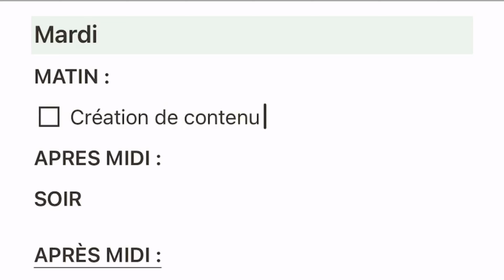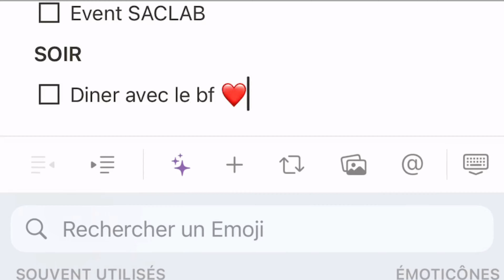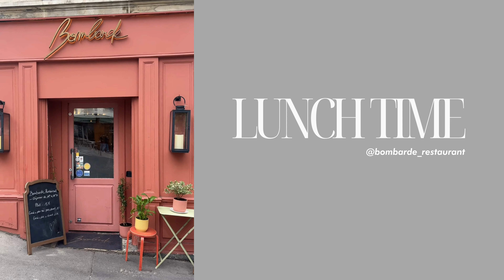DAYS IN MY LIFE - Une semaine à Paris : événements, adresses food, shopping et upcycling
Dans cette vidéo, je vous emmène avec moi pendant une semaine dans ma vie de créatrice de contenu à Paris ! Au programme : des évènements trop cools, la découverte de nouvelles adresses food parisiennes (dont les meilleures glaces de paris selon moi !) sans oublier un petit atelier upcycling et quelques moments de détente avec mes amies à Paris. Profitez du soleil et de la bonne humeur avec moi !

Bonne vidéo ! Bisous 💋

ABOUT ME :

I'm a Parisienne living in Paris doing Parisian stuff... I'm all about fashion, food and lifestyle !